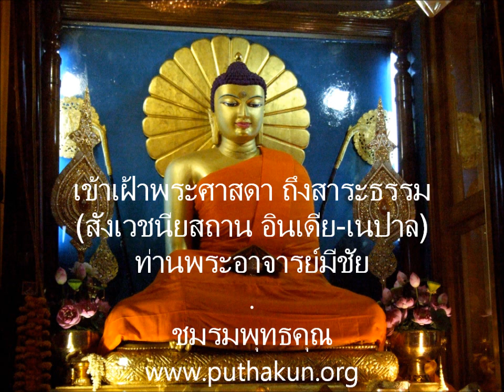เตรียมใจไปสังเวชนียสถาน 51